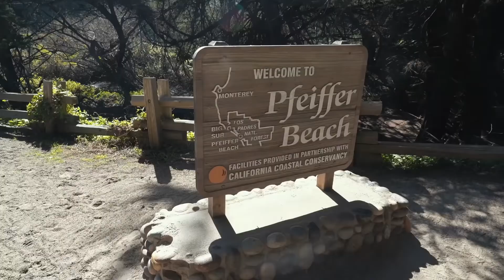15 most uniquie beaches in the world,thst amazing😱🔥